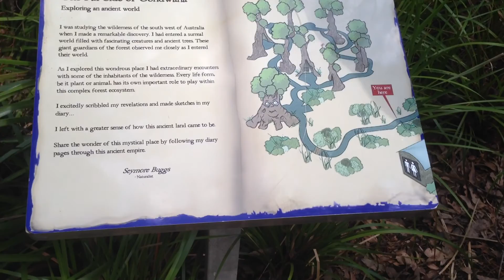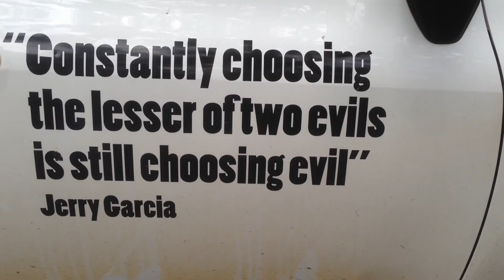Can you believe what they see? Walpole Tree Walk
In 2012 Jesse Gee was discovered by filmmakers of Chasing Films the Australian production company, and was awarded the role of the lead child star in Chasing Tornadoes. Numerous scenes were filmed for the film, and many were left out. These are some of the scenes that accompany this young man's discovery of the world through motion pictures. He is not only a talented little actor, he is a proficient singer-songwriter-musician, gamer with his own gaming channels, artist and public spokesperson, he has a terrific sense of humour and was a delight to work with on what tantamounted to becoming the  Indy Jones for kids movie Chasing Tornadoes.

Jesse Gee is an ordinary kid faced by the impossibilities of everyday life! In this first of three feature films set against the backdrop of ultra-complex chases for things (and the meaning of life rolled in), Jesse Gee finds himself jumping aboard an out of control car racing down a hill, and then saving 2 girls from getting run over. Starring Jesse Gee and friends.